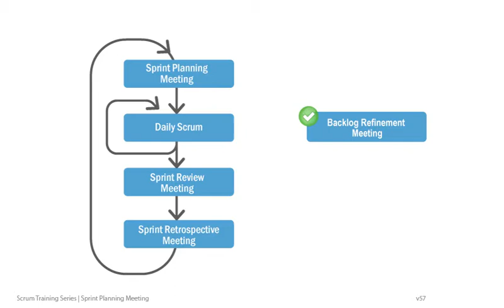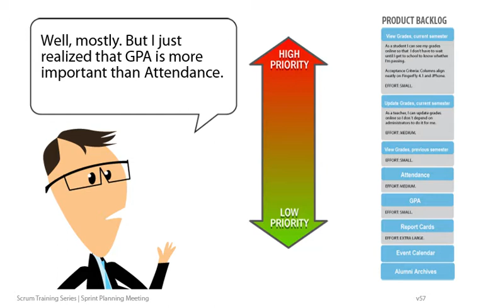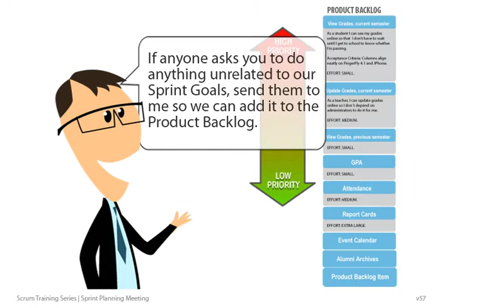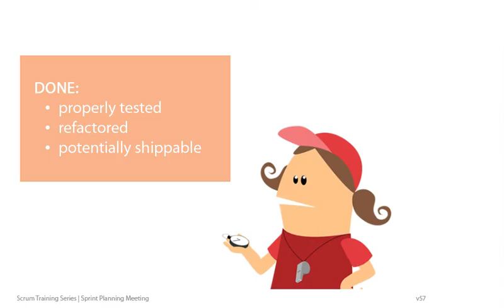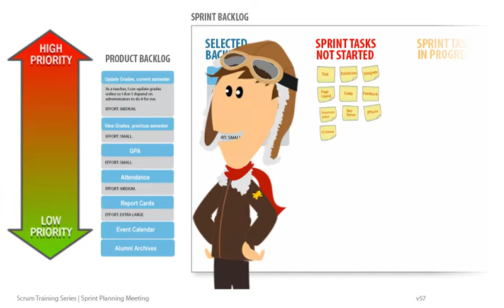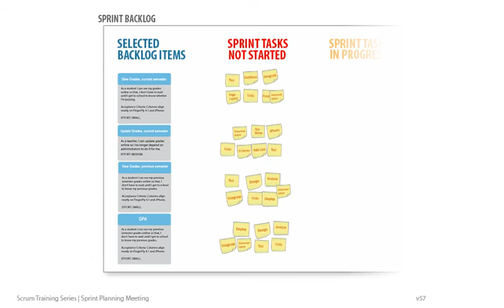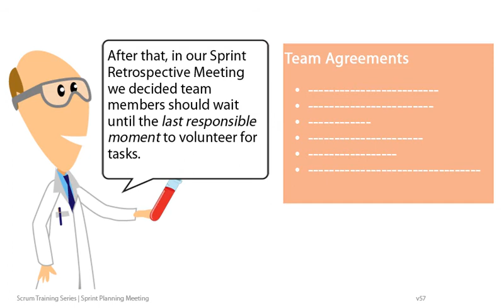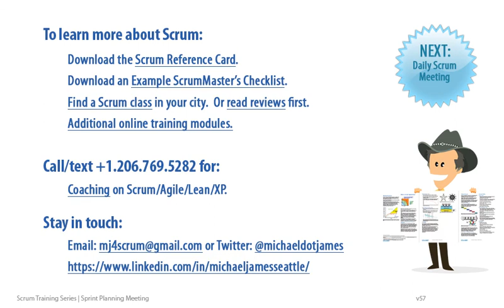Sprint Planning in Scrum, Module 3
* Purpose of the Sprint Planning Event.
* The roles of the Product Owner, Scrum Master, and Scrum Development Team in Sprint Planning.
* Sprint Planning Meeting timebox (maximum duration) and Sprint execution timebox.
* Example Product Backlog Items (PBIs, or user stories), Sprint Goals, and Sprint Tasks.  Difference between the Product Backlog and Sprint Backlog.
* Slack required for innovation.
* Two part Sprint Planning.
* Starting with a usable Product Backlog (thanks to continuous Backlog Refinement Meetings).
* Example schedule for a two-week Sprint.
* Definition of Done: Planning a Sprint that includes all activities needed to develop a potentially shippable product increment, particularly testing.
* The Lean principle of reducing work in progress (WIP).
* The self managing team's ownership of its Sprint Plan. Saying "no" when necessary.